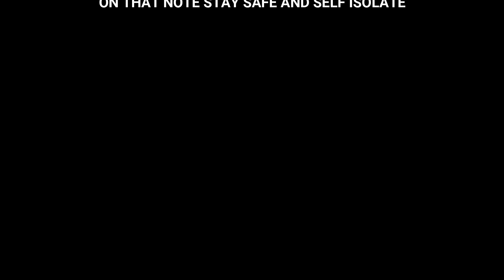Who's MOST LIKELY TO?😂